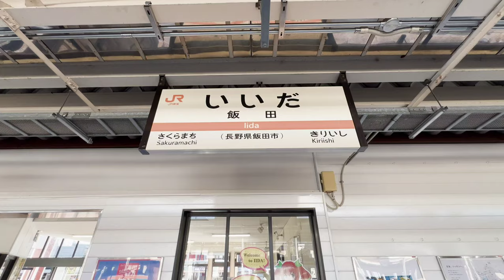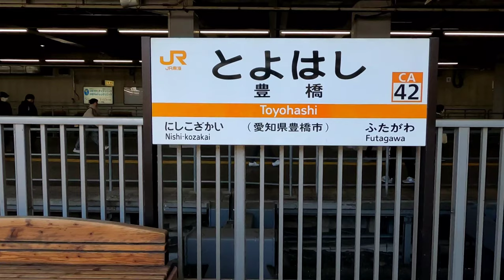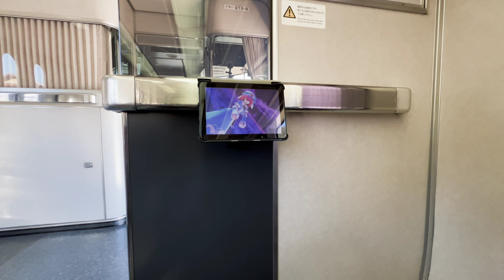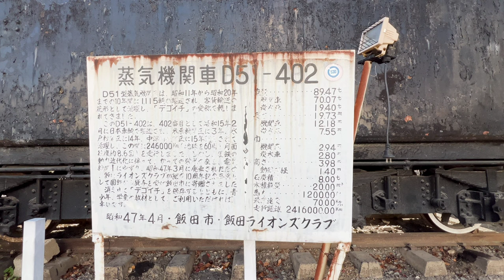[前面展望]JR東海 飯田線 特急伊那路2号 飯田→豊橋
動画の解説

『特急伊那路』『特急ふじかわ』『ホームライナー』に使用されるご存知JR東海の373系。鉄道ファンからスピードが出ないと言われてるが、とりわけ伊那路号は飯田線の線形の悪さも加わり『日本一遅い特急』として認知されている。飯田線はトンネルが特に多い路線で、飯田→湯谷温泉までは136ものトンネルを潜り抜ける。当方のカメラは暗所に弱い仕様なので、ISO感度低下＝多少の画質低下はご容赦下さい。乗車車両は静岡車両区所属の373系F9編成です。

停車駅

飯田・天竜峡・温田・平岡・水窪・中部天竜・湯谷温泉・本長篠・新城・(東上)・豊川・豊橋
⚠️カッコ駅は運転停車

駅数11、営業キロ129.3km  列車番号:22

動画の見所

ぜんぶ見るよ→0:00
はよ展望見せんかい→2:47

0:00〜1:27、昭和47年4月設置から恐らくそのままの飯田市消防団第一分団のD51-402号機〜雲ひとつ無い快晴の飯田駅前の風景〜飯田市観光大使を務め飯田市で一番可愛い女の子のナミキちゃんナデナデ( T_T)＼(^-^ )〜行先表示〜入線前に跨線橋から留置線の伊那路さんを確認〜伊那路2号の①ホーム入線シーン。

1:27〜2:47、発車前の停車駅案内と車内放送〜飯田駅発車。

2:47〜5:50、飯田駅発車〜車内放送〜3:31警笛〜4:20長い警笛〜ほとんど干上がってる松川を渡る〜切石駅を通過。

5:50〜10:40、下り＋キツイカーブで車輪が軋む〜車内放送〜住宅街を抜けて鼎駅を通過〜8:43警笛〜下山村駅通過〜国道153号線を潜る〜徐行しながら伊那八幡駅通過。

10:40〜15:46、毛賀駅通過〜11:50警笛〜毛賀沢川を渡る〜駄科駅通過〜トンネル136通過〜徐行しながら時又駅通過。

15:46〜18:42〜20:12、住宅地が少なくなり田畑が広がる〜茂都計橋梁(もっけきょうりょう)を渡る〜川路駅通過〜車内放送〜313系とすれ違いながら天竜峡駅に停車。カードダス(運行記録)からカードを抜いて運転士と車掌が交代、お疲れ様でした。

20:12〜26:28、警笛鳴らして天竜峡駅発車〜車内放送〜トンネル2〜21:24天竜川を渡るシーン、画面右側には天竜川とE69天竜峡大橋が見れる。地形の関係上、橋と天竜川が良く見えるのは上り伊那路の特権。ややこしい山間部に入る〜トンネル135通過〜千代駅通過〜トンネル134通過〜金野駅通過〜トンネル134〜123通過〜唐傘駅通過。

26:28〜30:50、画面右側に天竜川と長瀞橋〜トンネル122〜113通過〜門島駅通過。

30:50〜37:32、トンネル112〜98通過〜34:54秘境駅の田本駅通過〜トンネル97〜96通過〜車内放送〜トンネル95〜90通過〜温田駅に停車。

37:32〜48:09、トンネル89〜82通過〜41:35下路曲弦分格ワーレントラス橋の万古川橋梁を通過。ちなみに万古川は(まんごがわ)と読みます。間違っても(まんこがわ)なんて読むなよ。〜トンネル81通過〜為栗駅通過〜トンネル80〜71通過〜45:58遠山川橋梁を通過〜トンネル70通過〜車内放送〜トンネル69通過〜平岡駅に停車。

48:09〜53:11、平岡駅発車〜車内放送〜トンネル68通過〜49:26トンネル67に刮目、伊那路1号乗車時には気付かなかったが、何故か右側にもトンネルが確認できる。旧線トンネルだろうか？真相が分かる人はコメントせよ。このトンネル抜けた直後、画面右側にボロい鉄橋が見れるが…明らかに使ってる感じがしない。〜鶯巣駅通過〜トンネル66〜63通過〜伊那小沢駅通過。

53:11〜トンネル62〜59通過〜55:37秘境駅の中井侍駅を通過。かつてこの界隈では『中井』の性を名乗る侍が多かった事から駅名が中井侍になったとの事。〜トンネル58〜50通過〜トンネル内59:00辺りが長野県と静岡県の県境。ここからは静岡県浜松市です。

59:00〜1:04:33、トンネル内で静岡県に入る〜トンネル52〜51通過〜1:00:14秘境駅の小和田駅通過。〜トンネル50〜48通過〜1:02:08下路プラットトラス桁の門谷川橋梁を渡る〜トンネル47〜44通過〜1:04:18トンネルとトンネルに挟まれ、2016年青春18きっぷの告知ポスターのロケ地にも選ばれた超秘境駅の大嵐駅(おおぞれえき)を通過。

1:04:33〜1:10:31、大嵐駅ホーム端が既にトンネル43で、このトンネルは飯田線で最長の5063mを誇る大原トンネル。1955年開通。〜車内放送〜国道152号線を潜る〜翁川を渡る〜水窪川を渡る〜213系とすれ違いながら水窪駅に停車。撮り鉄さんも確認。

1:10:31〜1:15:05、水窪駅発車〜車内放送〜トンネル42通過〜向井市場駅通過〜トンネル41〜38通過〜1:13:56飯田線で一番絵になる区間の第六水窪川橋梁の通過シーン。画面右側には水窪川と城西大橋。〜城西駅通過。

1:15:05〜1:23:22、水窪川を渡る〜トンネル38通過〜水窪川を渡る〜トンネル37〜35通過〜相月駅通過〜トンネル34〜32通過〜車内放送〜佐久間駅通過〜1:21:56天竜川橋梁を渡る〜中部天竜駅に停車。伊那路1号さんとすれ違う必要がある為停車時間は長い。

1:23:22〜1:32:28、中部天竜駅発車〜車内放送〜トンネル31〜28通過〜画面右側の天竜川を楽しめる区間〜下河合駅通過〜トンネル27〜早瀬駅通過〜1:31:15第二大千瀬川橋梁通過〜トンネル26〜大千瀬川を渡る〜浦川駅通過。

1:32:28〜1:38:48、トンネル25通過〜1:33:39警笛〜上市場駅通過〜出馬駅通過〜トンネル24〜15通過〜相川を渡る〜トンネル14の手前、ここまでが静岡県浜松市、トンネル入った瞬間に愛知県北設楽郡に入る。

1:38:48〜1:54:28、トンネル14愛知県北設楽郡に入る〜東栄駅を通過、読み方はそのまま『とうえい』なんで、ここで『東映まんがまつり』をやってみるのも面白そうだ。〜池場駅を通過〜トンネル13〜4通過〜無駄に広い三河川合駅を通過〜1:47:11スノーシェッド区間〜スピードアップして柿平駅通過〜三河槙原駅通過〜車内放送〜トンネル2〜1通過〜湯谷温泉駅に停車。

1:54:28〜2:02:03、湯谷温泉駅発車〜車内放送〜三河大野駅通過〜国道151号線冨坂跨線橋を潜る〜車内放送〜313系とすれ違いながら本長篠駅に停車。多数のお客様を迎える。

2:02:03〜2:13:46、本長篠駅発車〜車内放送〜長篠城駅通過〜2:04:37長篠城跡を通過するシーン。線路は物見櫓や殿井横を走る〜E1A新東名高速高架を潜る〜鳥居駅通過〜県道443号線高架を潜る〜再び新東名高架を潜る〜大海駅通過〜またまた新東名高速高架を潜る〜料金所のバイパス高架〜市道八束穂県社線を潜る〜国道151号線高架を潜る〜三河東郷駅通過〜茶臼山駅通過〜車内放送〜東新町駅通過〜新城駅に停車。

2:13:46〜2:22:28、新城駅発車〜車内放送〜2:15:38警笛〜野田城駅通過〜国道151号線高架を潜る〜2:19:14東上駅手前で減速〜東上駅で列車行き違いの為停車〜本長篠行きの313系R115編成とすれ違い〜2:22:22謎の警笛(合図？)と車内放送。

2:22:28〜2:27:28、江島駅通過〜長山駅通過〜三河一宮駅通過〜建設中の謎高架を潜る〜E1東名高速道路高架を潜る。

2:27:28〜2:27:32、画面左側には大人のムフフ❤️なホテル🏨『おしゃれ貴族』が聳え立つ。が、車両構造上画面左側がよく見えないので、本動画では実態が分からない。伊那路1号側面動画ではバッチリ収録してるので、興味がある人はそちらをご覧下さい。

2:27:32〜2:29:30、県道31号線を潜る〜車内放送〜2:28:26画面左側に刮目。この謎の線路は『日本車両豊川製作所』に繋がる引き込み線で、この線を通って日本車両で作った電車が本線経由でやってくる。関西で言えば和田岬線の川崎車両工場の引き込み線みたいなもん。〜引き込み線と並走しながら豊川駅に停車。

2:29:30〜2:33:40、画面右側は名鉄の豊川稲荷駅と特急料金330円の謎アナウンス…どゆこと？〜豊川駅発車〜車内放送〜牛久保駅通過〜小坂井駅通過。

2:33:40〜2:39:46、小坂井駅からポイントレールを通り徐行運転〜2:34:28国道247号線小坂井跨線橋を潜る〜画面右側から名鉄名古屋本線が見え、JR飯田線と合流。ここからはJR東海と名鉄の共同路線となる。〜豊川放水路橋梁を渡る〜ジョジョに画面右側の東海道本線と近付き並走する〜2:35:49下地駅を通過。線路を名鉄と共有してるが飯田線の普通列車のみ停車する。〜豊川を渡る〜2:36:19船町駅通過。例によって飯田線普通列車のみ停車する。〜車内放送〜豊橋駅に停車。皆さんお疲れ様でした。

2:39:46〜、おまけ映像いろいろあるよ。